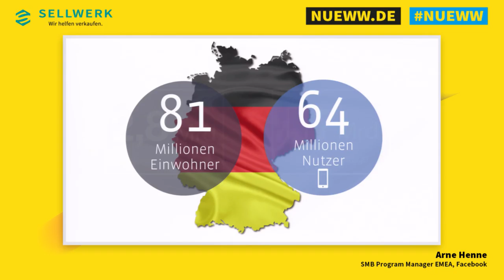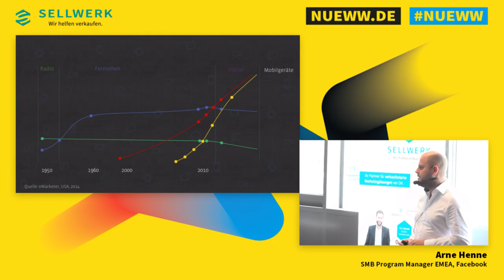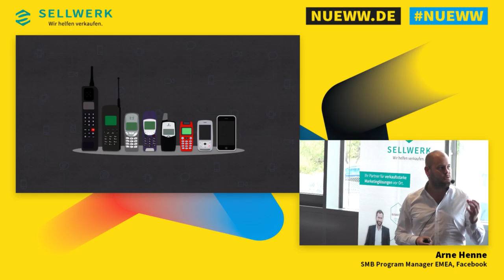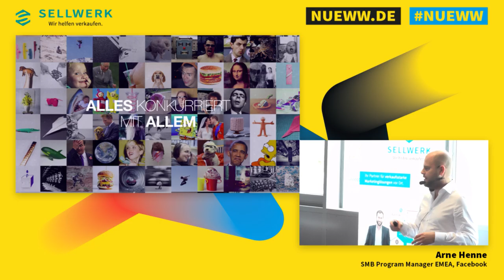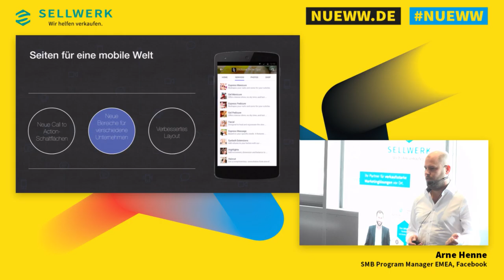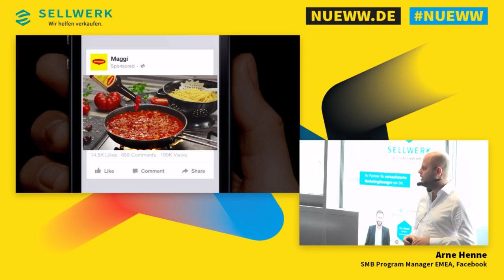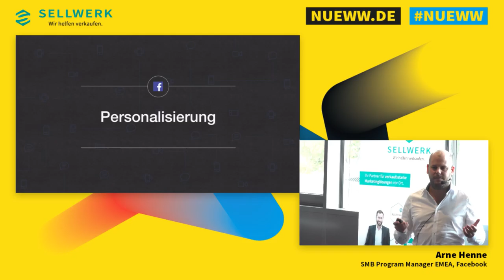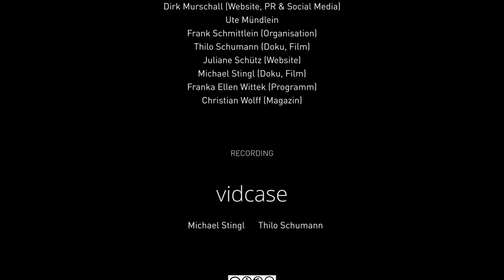Nürnberg Web Week 2016 – Sellwerk – Facebook – Arne Henne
Arne Henne erklärt wie Facebook Dir hilft.